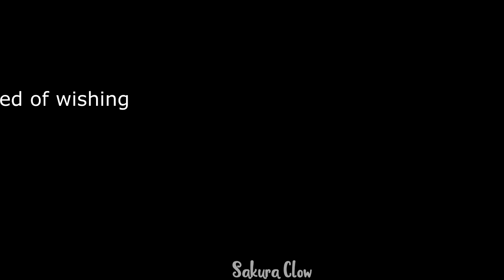Q U E E N E D I T 💗💚💙♚♛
i was inspired by two person